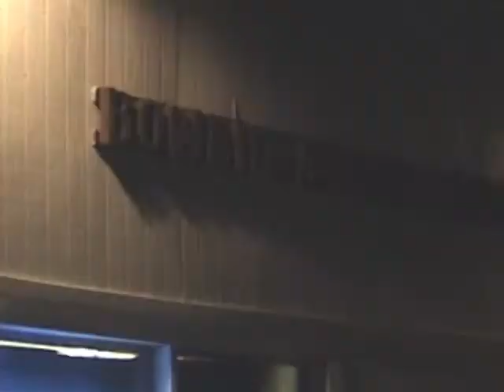DAYE GREENE "Coke and Corn"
From the 'Miscellaneous Jerk' album. Shot on location in Nowata, OK. (or the general vicinity).